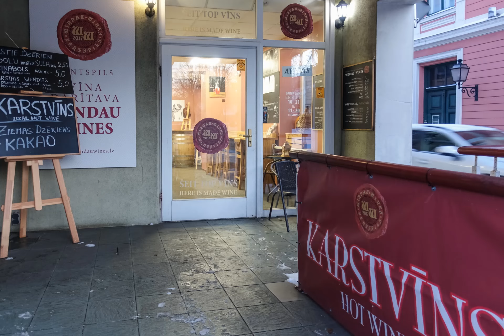Ventspils ziema janvārī 2024. Latvija